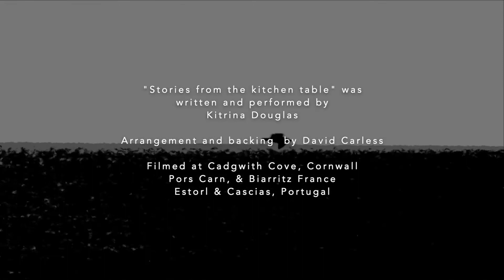Kitrina Douglas - Stories from the Kitchen Table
Kitrina playing her song on her Brook Taw